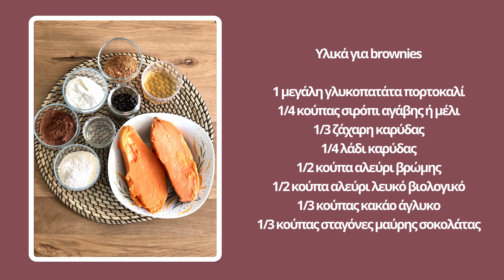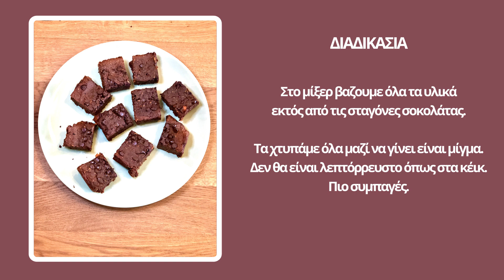MLVlog : healthy choco brownies